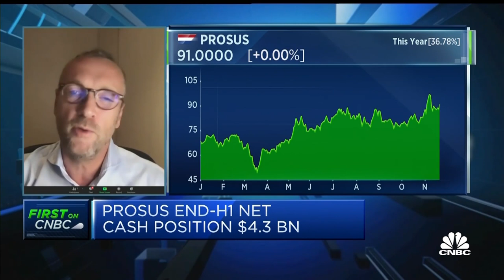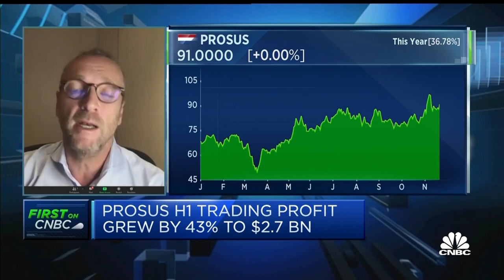The future 'has come forward' with Covid-19, Prosus CEO says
Prosus CEO Bob van Dijk discusses half-year results and investment trends accelerated by the Covid-19 pandemic.